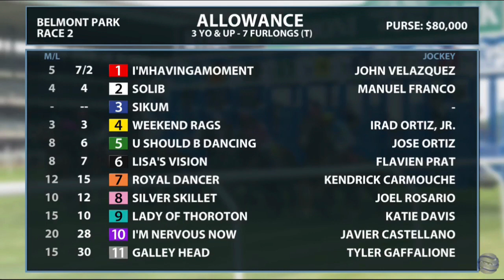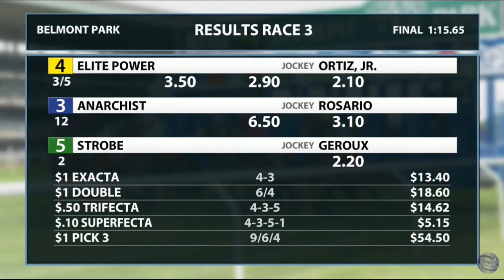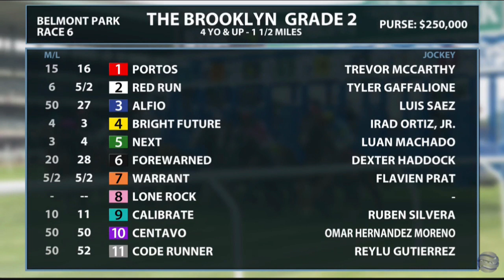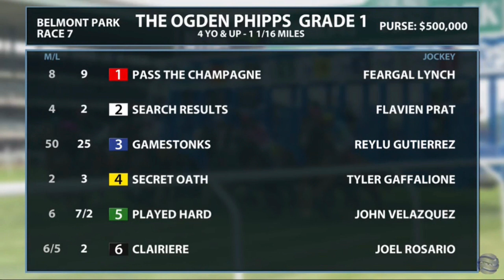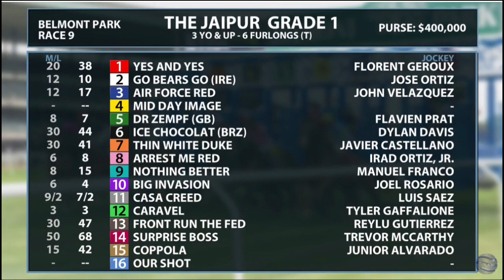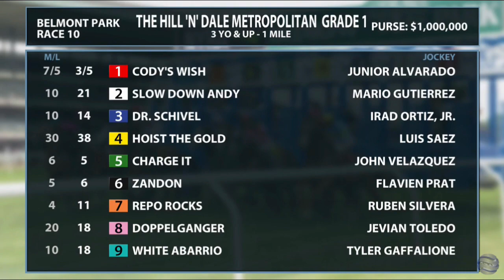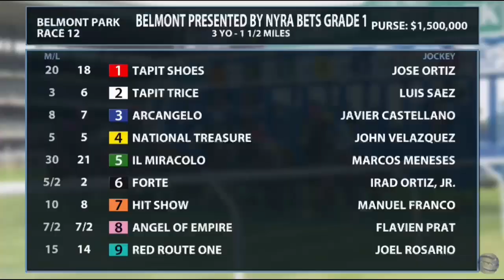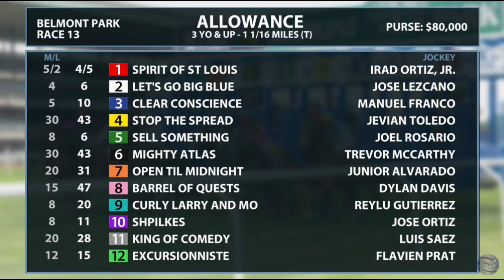Resumen Belmont Park, Sábado 06/10/23 - Día del Belmont Stakes.